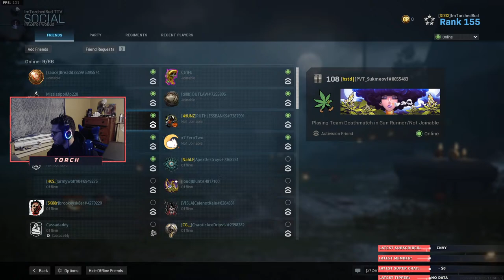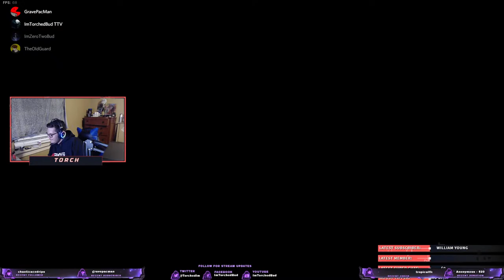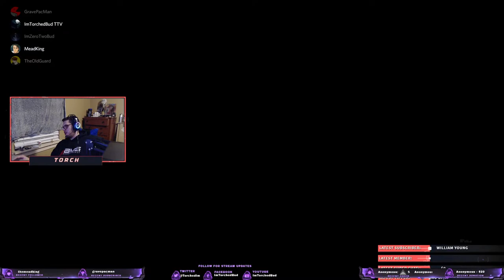How To Be A Sweat